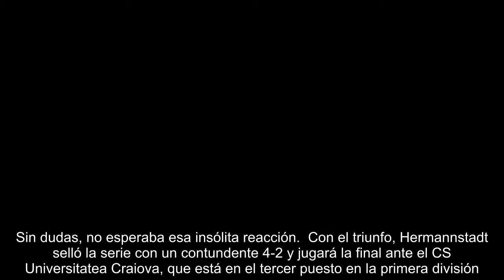Insólito: un árbitro roció con spray evanescente la cara de un futbolista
Una imagen insólita se vio en el fútbol de Rumania esta semana. En la semifinal de la Copa, el árbitro roció con aerosol evanescente, ese que se usa para marcar las distancias en los balones detenidos, el rostro de uno de los jugadores.  La curiosa reacción fue protagonizada por el colegiado Istvan Kovacs, de 33 años, en el triunfo por 3-2 del Hermannstadt, uno de los animadores de la segunda división, sobre el Gaz Metan, que lucha por no descender en la máxima categoría. Apuntó directamente con el spray al rostro de un futbolista.  El jugador que terminó lleno de espuma fue Ionut Stoica, jugador del Hermannstadt, quien había cometido una falta pero se quedó atónito ante la socarrona mirada del juez principal del encuentro. Sin dudas, no esperaba esa insólita reacción.  Con el triunfo, Hermannstadt selló la serie con un contundente 4-2 y jugará la final ante el CS Universitatea Craiova, que está en el tercer puesto en la primera división.  MÁS SOBRE ESTE TEMA:  Los creadores del spray ...